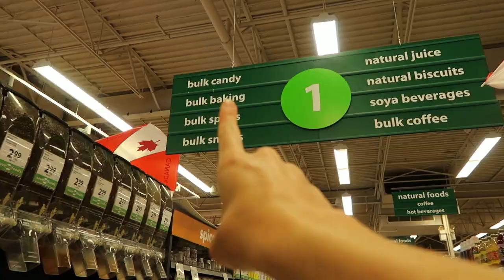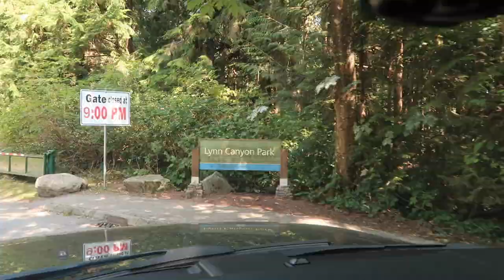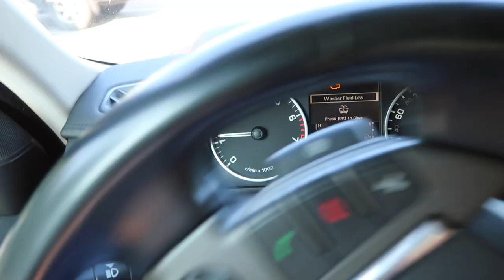MY SECRET IS OUT... | lynn canyon travel vlog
Hello from Lynn Canyon, Vancouver! Come hang out with me in this daily travel vlog and explore some cool spots in North and West Vancouver.

Thanks for hanging out!! See ya soon ❤

xx,

 - Robyn Kimberly